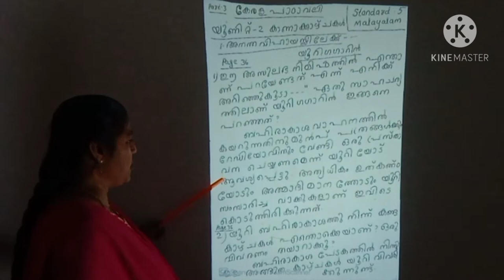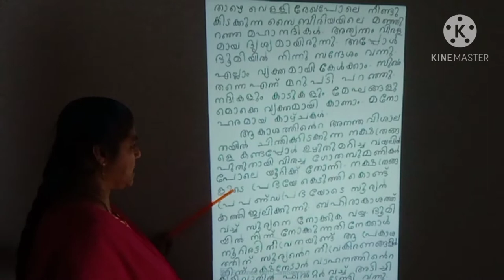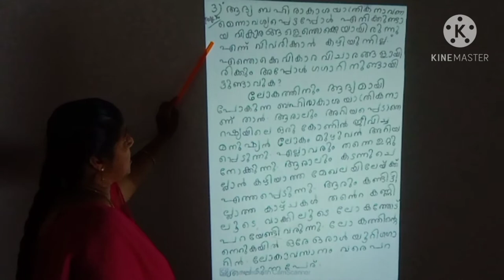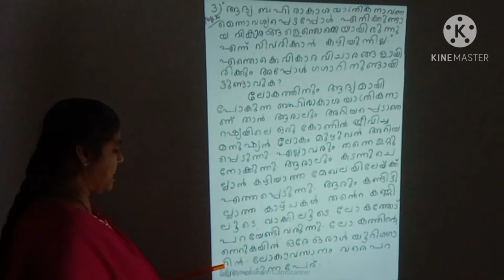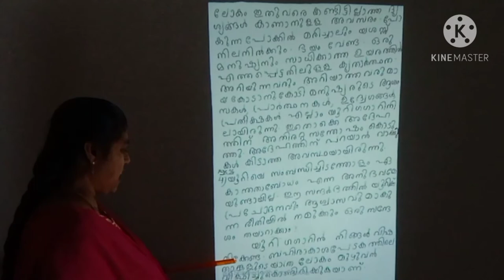class 5 Malayalam Kerala padavali Unit -2 anandha Vihayasileykk question and answer part -2